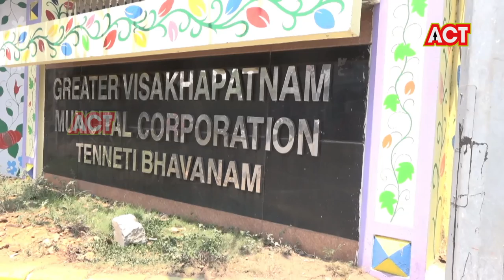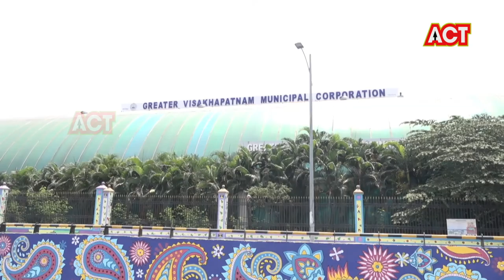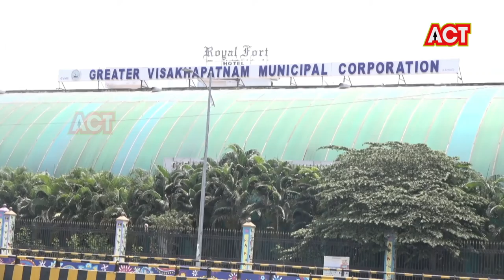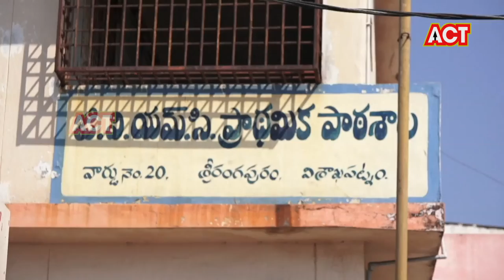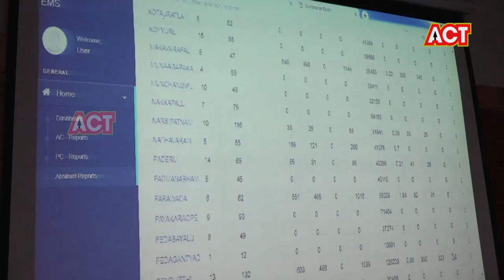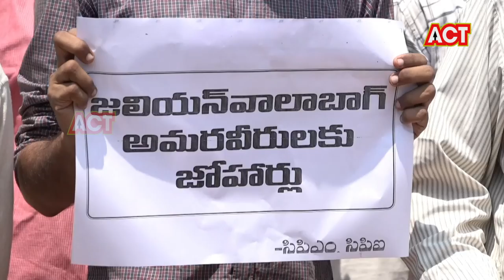MORNING ACT CITY VIZAG NEWS 13- 04 -19